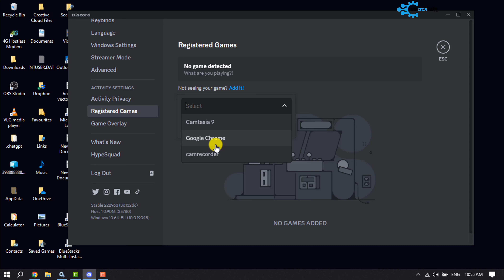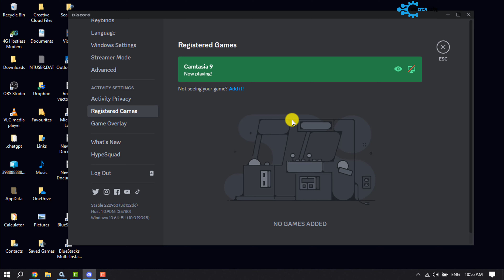How to make discord show what game you're playing 2023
To show what you are Playing on Discord, open “User Settings”, click on “ActivityStatus”, select the current playing game and add it.

The Tech Fixr